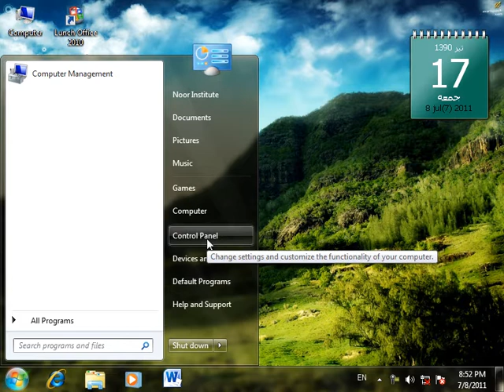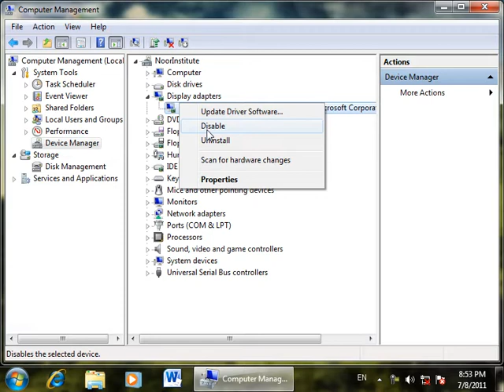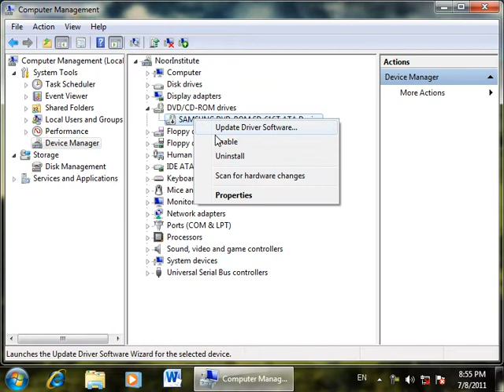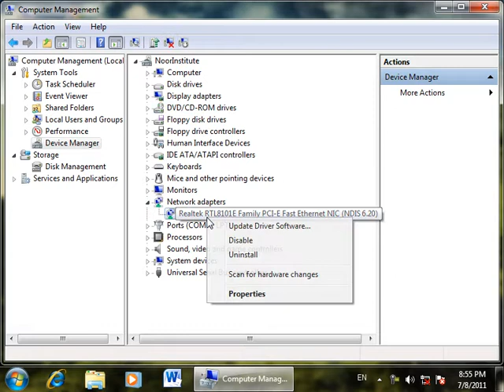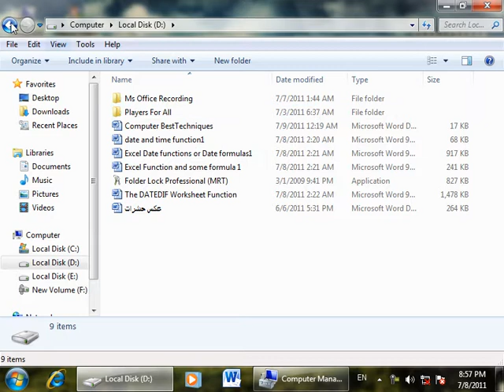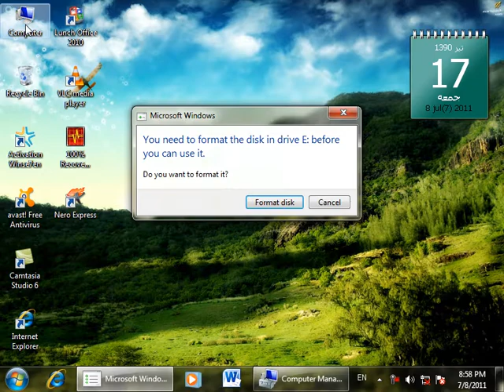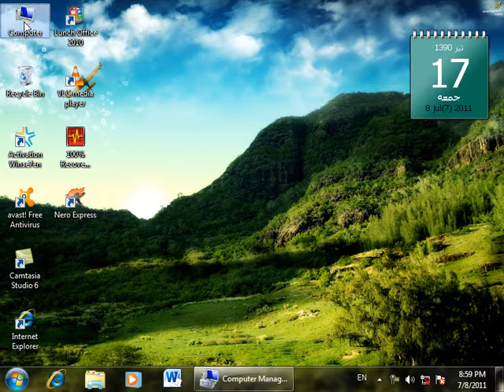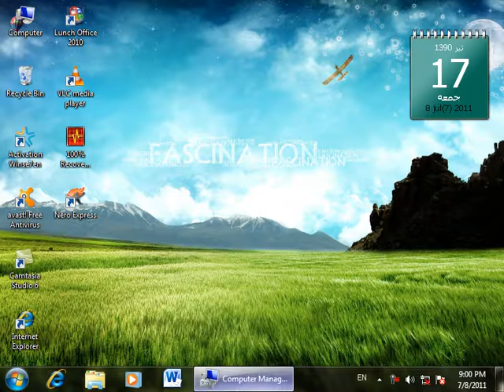12 DayAdministrative tools